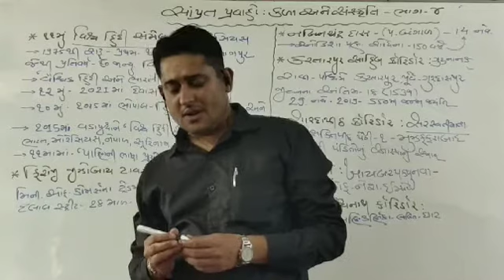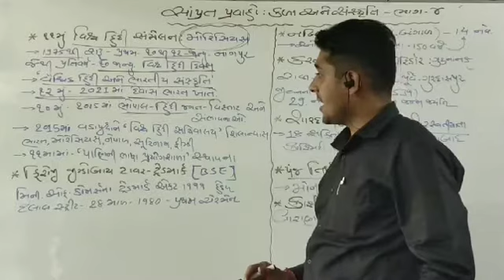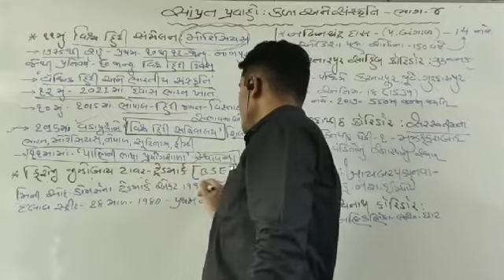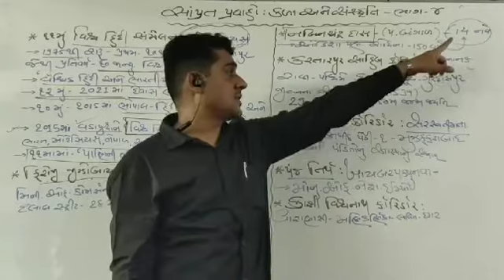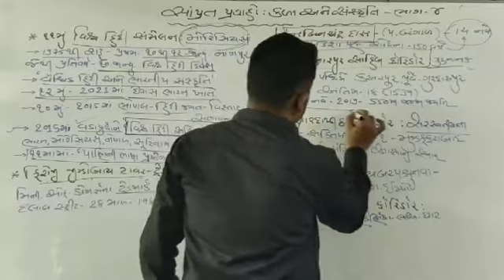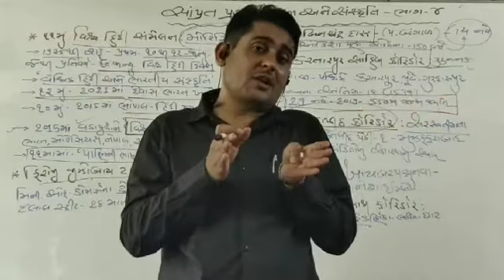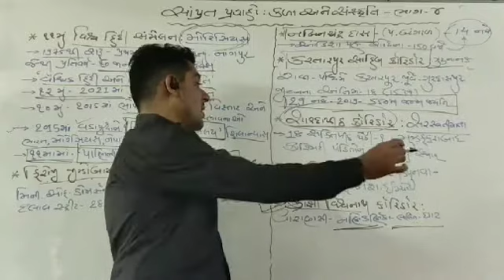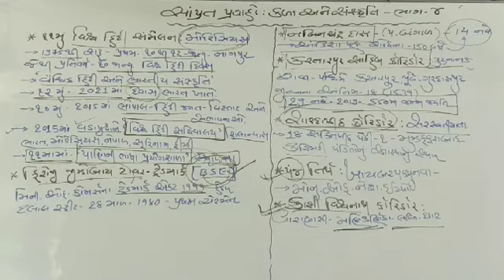Art & Culture current part -4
By Mehulsinh Rao